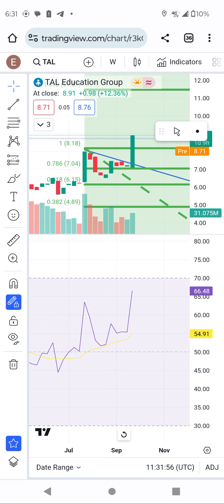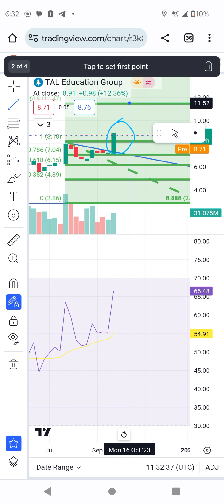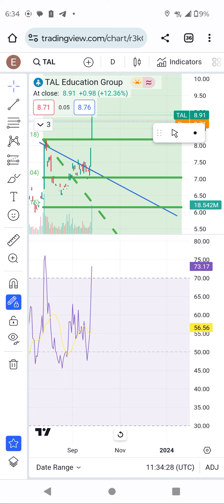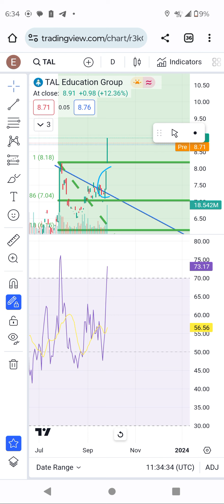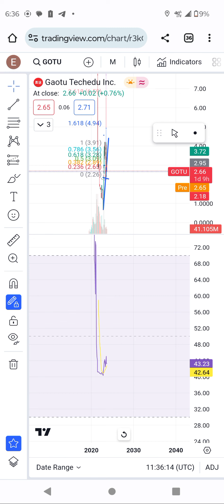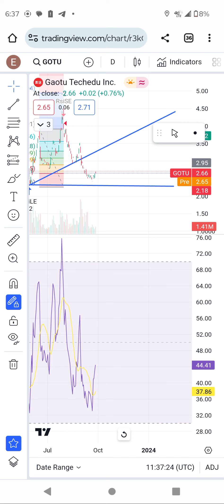tal education stock technical analysis. nice break out